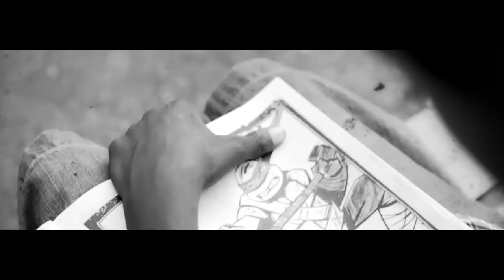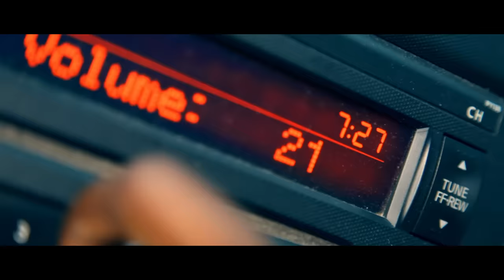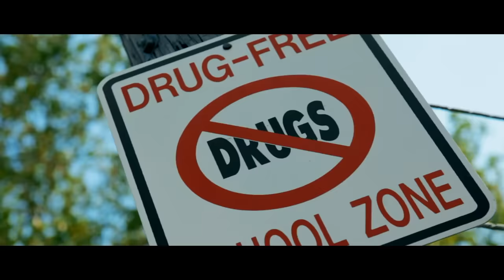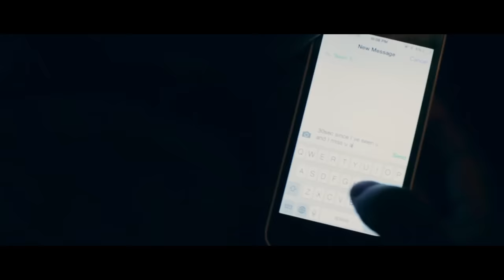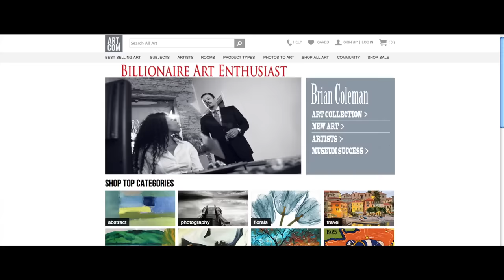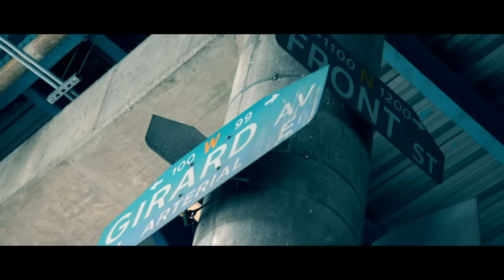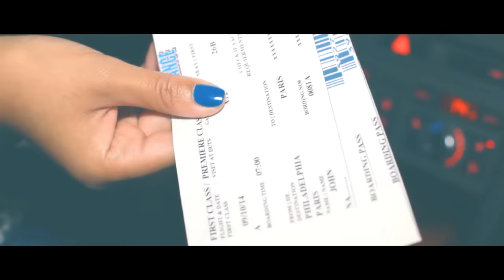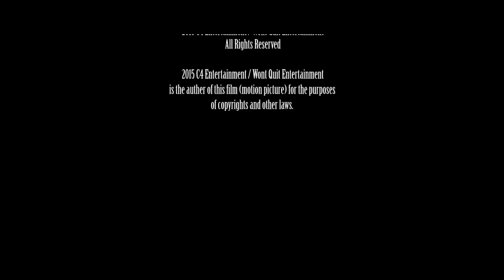"Brush" The Movie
"Brush" is the story of a young man named John Pennick (Black Deniro) who grows up in a tough neighborhood of violence, corruption, and drug dealing. Throughout his childhood he is very fascinated with art. As he grows older, he tries to escape the world he came from and find a better way of life by chasing his dream of becoming a successful artist. Throughout this transition, he struggles with peer pressure from friends and family members that are still in the street life. He also gets caught up in a drug war that was started by himself. This is an action packed drama, so let's see if he can make it out!

The movie includes special appearances from Freeway, Young Chris, Neef Buck, Cassidy, Spade-O, and many more!!

Follow @BlackDeniro_215 on Twitter